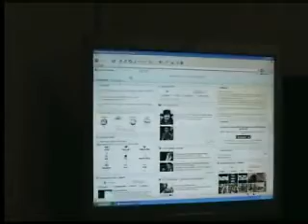FOWA Road Trip Paris 01